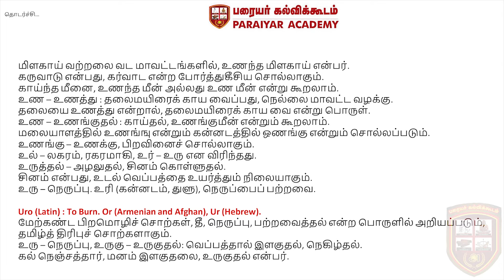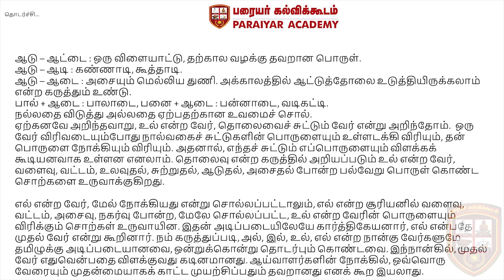வேர்ச்சொல் ஆய்வு வகுப்பு - பாடம் - 10 - சொல், மொழி வரலாற்று ஆய்வறிஞர் ம.சோ. விக்டர் | Maso. Victor